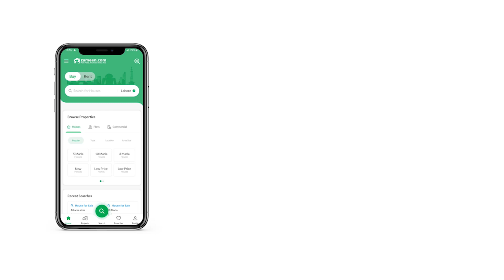1 KANAL RESIDENTIAL PLOT FOR SALE IN ATOMIC ENERGY SOCIETY PAEC LAHORE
20 Marla Plot For Sale At Paec Foundation Lahore.
A Residential Plot like this can be hard to come by, so hurry up and book now. Your ideal property type is up for sale, so what are you waiting for. The 4500 Square Feet Residential Plot is best suited for families looking for a luxurious lifestyle. At a price of Rs. 19,000,000 such a deal may be hard to come again. The location of Atomic Energy Society - PAEC is a highly demanded one which makes it an opportunity for all. The historic city of Atomic Energy Society - PAEC is blending with modernism, and you can benefit from it.